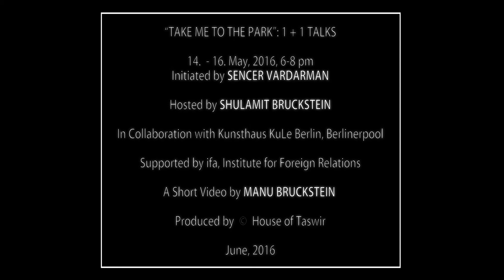Take Me To The Park 1 + 1 Talks 2016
1 + 1 Talks WITH CURATERS, ARTISTS & THINKERS FROM ERBIL, TBILISI, ISTANBUL, VIENNA, BERLIN / Kooperation mit Kunsthaus KuLe / 14.-16. May, 2016 / Berlin / House of Taswir production. A Short Video by Manu Bruckstein